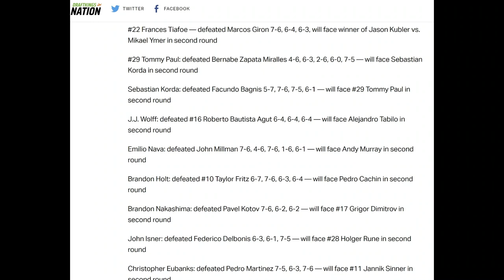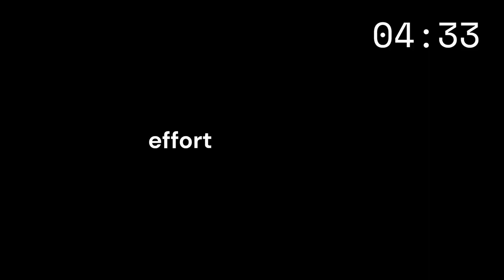Introduction: Road to Pro with a Full-time Job!